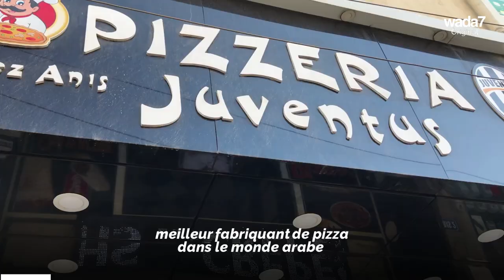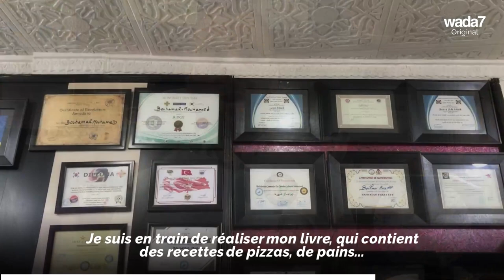Le meilleur pizzaïolo du monde arabe ! 🍕🇩🇿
Découvrez le parcours du chef algérien Mouhammed Bouhamar, élu meilleur pizzaïolo du monde arabe en 2019 ! 🍕🇩🇿

Wada7 Original